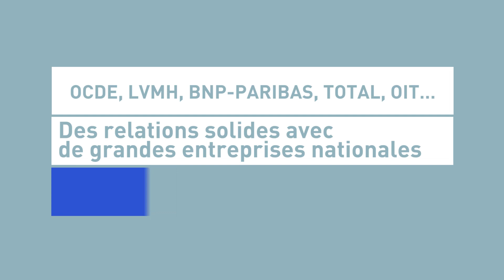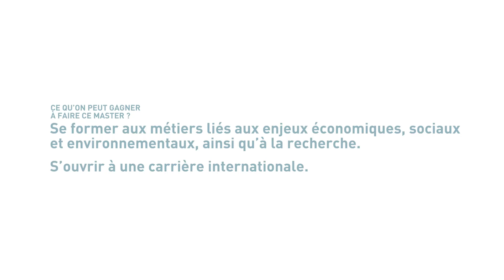Tout savoir sur le Master Affaires Internationales et Développement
Découvrez tous les points forts du Master Contrôle, Audit et Reporting Financier de l'Université Paris-Dauphine